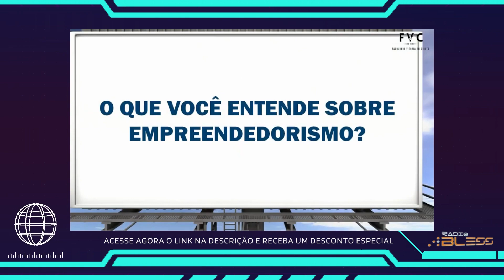VOCÊ SABE COMO SER UM EMPREENDEDOR CRISTÃO ? BLESS DICAS - RADIO BLESS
O curso Empreendedorismo Cristão  tem como objetivos:

✔️ Apresentar o Empreendedorismo como Elemento Fundamental Para o Progresso e o Desenvolvimento da Humanidade.

✔️ Demonstrar Teológica e Biblicamente o Empreendedorismo como Parte Integrante do Plano de Deus Para a Humanidade.

✔️ Fomentar a Cultura e a Mentalidade Empreendedora.

✔️Despertar a Força do Espírito Empreendedor como Opção de Vida Para quem Deseja se Sentir Realizado.